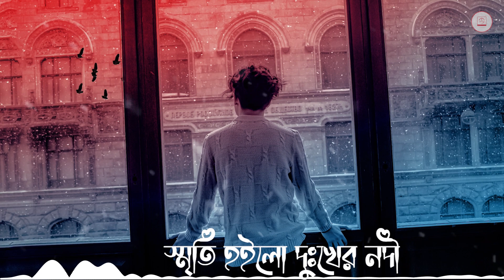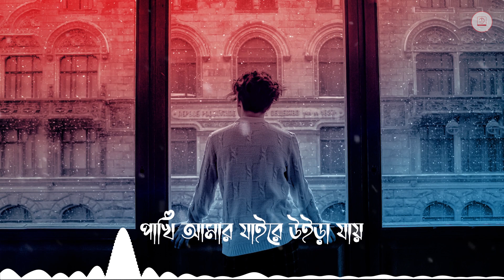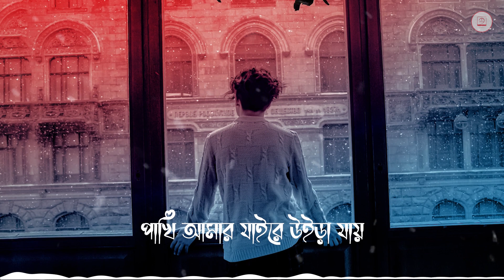জীবনের শেষ দুঃখের গান একা শুনুন 😭 New Bangla Sad Song 2023 | Adnan Kabir | Official Song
Here Samsul Official Presents "Premer Cole Marlo Curi" By Adnan Kabir.

Produced By - Prince Samsul

Song Credit -
Song : Premer Chole Marlo Churi
Singer : Adnan Kabir
Lyrics : Sahidul Islam
Tune : Adnan Kabir
Edit & Color :  Mohammad Mobarok
DOP : Mohammad Mobarok
Thumbnail : Mohammad Mobarok
Production : Samsul Official
Label : Samsul Official

▶Mr. Jinna